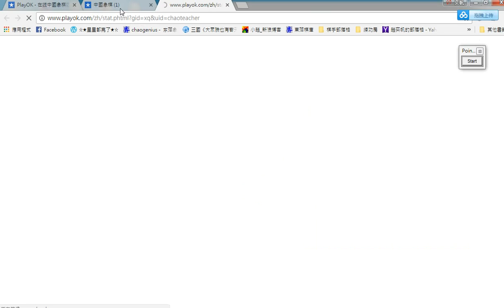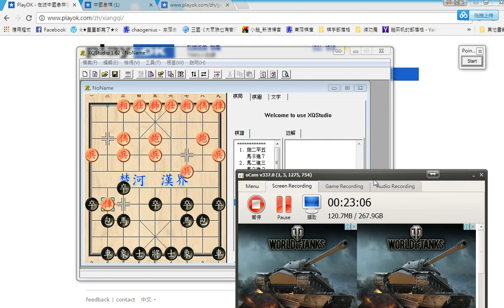網路象棋決戰！中炮過河車急進中兵VS左馬盤河右橫車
20170111象棋線上課程第20堂